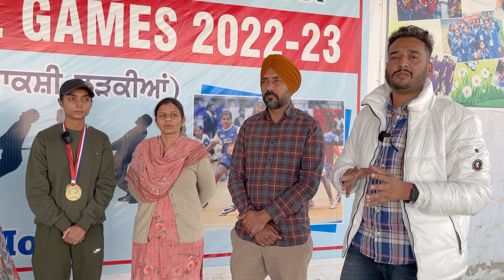ਬੰਬੀਹੇ ਪਿੰਡ ਦੀ ਧੀ 50 ਮੈਡਲ ਜਿੱਤੀ ਬੈਠੀ ਆ, ਪਰ ਸਰਕਾਰਾਂ ਇਨਾਮ ਰਾਸ਼ੀ ਵੀ ਪੂਰੀ ਨਹੀਂ ਦਿੰਦੀਆਂ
Lovepreet kaur, Tai kwando Player from Bambiha village, Punjab

Lakhwinder Sra,  Lakhwinder Sran,  ਲਖਵਿੰਦਰ ਸਰਾਂ , Lakhvinder Sran,  Lakhvinder Sra